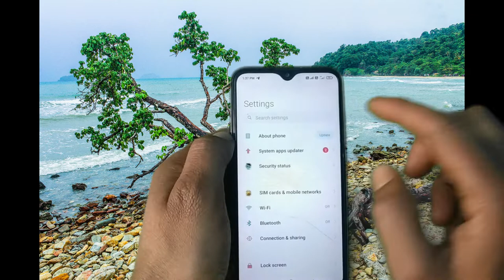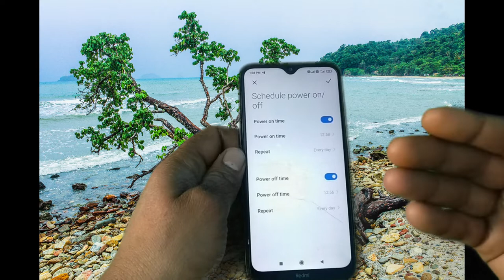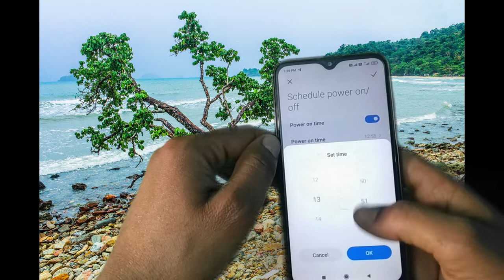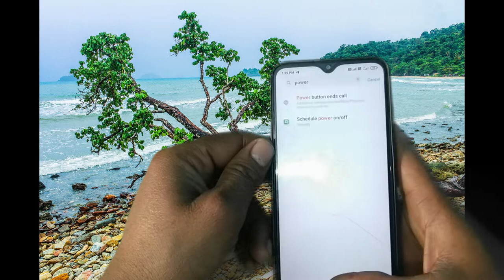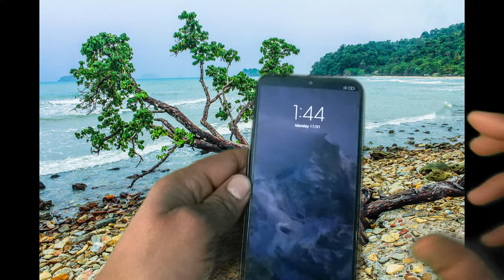how to save money on mobile | how to increase your mobile life for long time forever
हेलो दोस्तो अगर आप भी नया मोबाइल बॉय करते करते खाक चुके हो तो आज के बाद आप को नया मोबाइल खरीदने की जरूरत नहीं है। आप जब भी नया मोबाइल खरीदते हैं तो एक साल बाद वो मोबाइल किसी काम का नहीं रहता, उसमे बहुत सी समस्या आना शुरू हो जाती है और हम उसे मरम्मत भी करते हैं तो बहुत सारा रूपेस देना भाग है और हम सोचते हैं है तो हम मोबाइल हाय न्यू बाय कर ले। जिस से हमें हर साल कम से कम 10000 रुपये तक निवेश करना पड़ा है। तो आज की वीडियो में मैं जो तारिका आप को बताया है उसका इस्तमाल करके आपको हर साल नया मोबाइल खरीदने की कोई जरूरत नहीं पड़ेगी क्योंकि आज के बाद आपके मोबाइल में कोई समस्या नहीं आएगी। चलो दोस्तो चलते हैं वीडियो में जहां पर मैं आपको विस्तार से समझता हूं कि आपके करना क्या है और कैसे करना है। मेरे सभी दर्शकों को धन्यवाद।
Hello friends, if you too have already done buying a new mobile, then after today you do not need to buy a new mobile. Whenever you buy a new mobile, then after a year that mobile is of no use, many problems start coming in it and we repair it too, then it is part of giving a lot of money and we think that then we will get mobile. Hi new bye. Due to which we have to invest at least Rs 10000 every year. So by using the date I have told you in today's video, you will not need to buy a new mobile every year because after today there will be no problem in your mobile. Let's go friends in the video where I understand you in detail what you have to do and how to do it. Thanks to all my viewers.

Hello dosto agar aap bhi new mobile boy karte karte khak chuke ho to aaj ke baad aap ko new mobile buy karne ki zaroort nahi hai . aap jabh bhi new mobile buy karte ho to after one year wo mobile kisi kaam ka nahi rahta matlab usme bahut si problem aani shuru ho jati hai aur hum usko repair bhi kararte hain to bahut sara rupess dena padta hai aur hum sochte hain is se achha hai to hum mobile hi new buy kar ley . jis se hume har saal kam se kam 10000 rs tak invest karna padta hai. to aaj ki video me main jo tarika aap ko bataya hai uska istemal karke apko har saal new mobile buy karne ki koi zaroort nahi padegi kyonki aaj ke baad apke mobile me koi problem nahi aayegi. chalo dosto chalte hain video me jahan par main apko in detail samjhane wala hun ki aapne ke karna kya hai aur kaise karna hai. thanks to my all viewers.